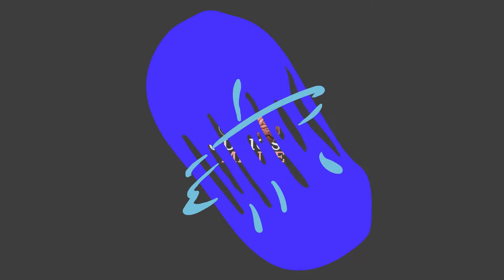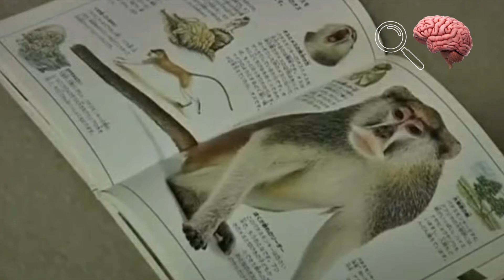Recordes imbatíveis!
Olá pessoal, sejam bem vindos a mais um vídeo do  canal Curiosa Mente!

Hoje, muitas pessoas dedicam sua vida a bater recordes e entrar no famoso livro dos recordes. Mas isso não é uma tarefa nada fácil! Confira nesse vídeo alguns recordes incriveis que são imbatíveis.